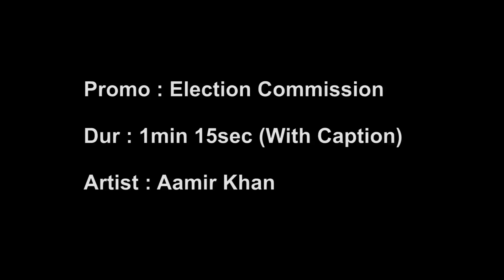Aamir Khan, ECI National Icon on Ethical Voting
Actor and ECI National Icon, Aamir Khan urges all to pledge and vote ethically.

Vote smart, your vote is precious
अपनी समझ से वोट दे, आपका वोट कीमती है
Don't be influenced by others, vote without fear.

Presented by Election Commission of India and Doordarshan